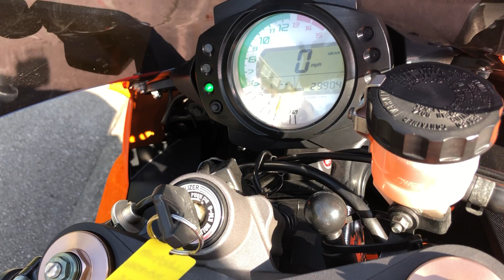Crazy Catz Garage Kawasaki ZX-10R 1000 Ninja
This stunning Kawasaki ZX10R E8F really will turn heads! Sounding immense and coming in very rare pearl candy orange this bike literally wants for nothing! Comes with Arrow Exhaust flashed and set up by MSS Performance complete with DYNO Print,Rear Pegs and Pillion seat,R&G Bar Ends, Engine Casing Crash Protector, Crash Bungs, Stomp Grips, Tank Pad, Powerbronze Tinted Screen.

Do not hesitate to contact the Catz about this bike or any motoring enquiries - Open 7 days a week (10-4pm on Sundays). Nationwide Delivery service available, HPI Clear, Part Exchange Welcome, Best Finance Rates Available. All bikes PDI (Pre Delivery Inspected) and MOT'd by qualified mechanics. Complimentary trickle charge cables fitted as standard on all bikes. Debit or Credit Card payments accepted. Check us out on Facebook, Twitter and Instagram !

30 Days Crazy Catz Warranty (Excludes Accessories & Batteries) WMS Extended Warranties Also Available.- Terms & Conditions and Limitations Apply. £4,990 P/X Welcome

Crazy Catz Garage - The most puuurfffect bikes.